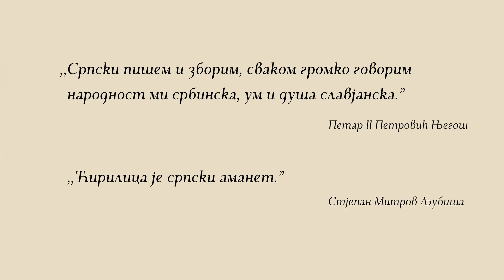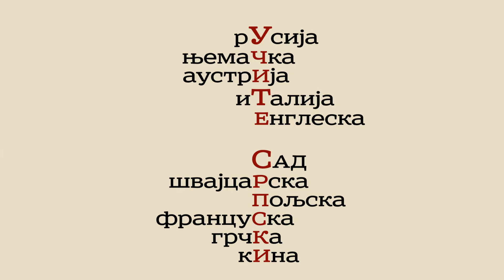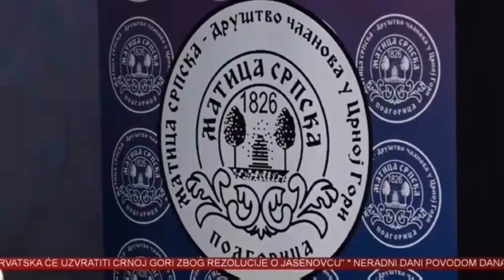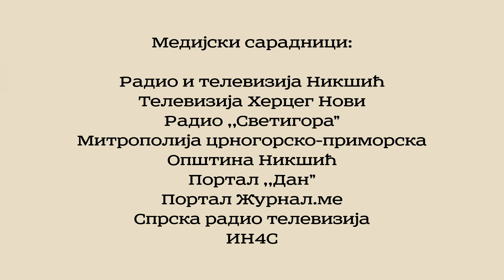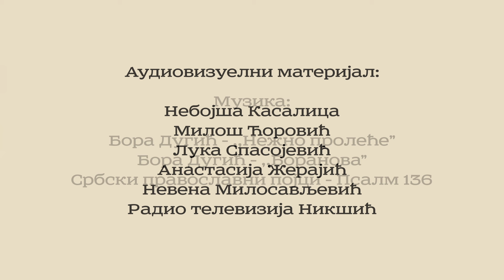Љетња школа српског језика и културе 2024.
Љетња школа српског језика за странце, коју организује Матица српска – Друштво чланова у Црној Гори, намијењена је студентима српског језика, као и славистике у цјелини (студентима европских и свјетских универзитета), српској дијаспори и свим заинтересованим особама старијим од 18 година. Настава подразумијева учење српског језика (екавски и ијекавски изговор, говорне вјештине, писање, граматички и лексички систем) и организована је на три нивоа (почетни, средњи и напредни). У склопу наставних активности предвиђена су и предавања универзитетских професора из области историје Срба и српског језика, српске књижевности, филма, науке, философије, религије и историје. Осим предавања полазнике очекују и многе ваннаставне активности у виду екскурзија, обилазака туристичких и културно-историјских знаменитости Црне Горе, пјесничких вечери, фолклора. Школа траје три недјеље, а настава се одвија свакодневно од 9 до 13 часова (изузев викендом).  С обзиром на знање које полазници покажу на улазном тесту, организују се три курса (почетни, средњи и напредни). Крајем посљедње радне недјеље врши се провјера  стеченог знања у виду писменог тестирања. Сваки полазник који савлада предвиђени програм  и завршни тест добија сертификат Матице српске – Друштва чланова у Црној Гори о успјешно положеном курсу.

Настава подразумијева учење српског језика (екавски и ијекавски изговор):

говорне вјештине
писање
граматички и лексички систем
књижевност, наука, филм, култура.
У склопу ваннаставних активности организују се атрактивне екскурзије, облизак приморских и планинских дестинација (крстарење Бококотроским заливом, рафтинг на ријеци Тари); посјете музичким, филмским и позоришним фестивалима; спортске активности, школа фолклора.
Љетња школа српског језика 2024. године је организована уз помоћ Општине Никшић, Туристичке организације ,,Никшић", Општине Херцег Нови и НВУ ,,Пријатељи Никшића".